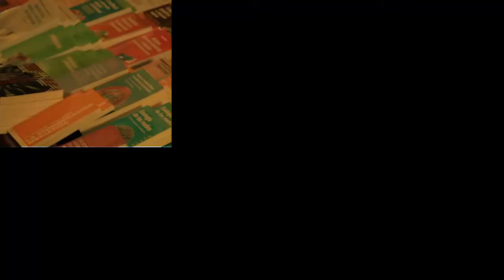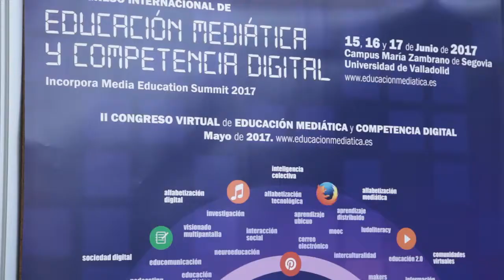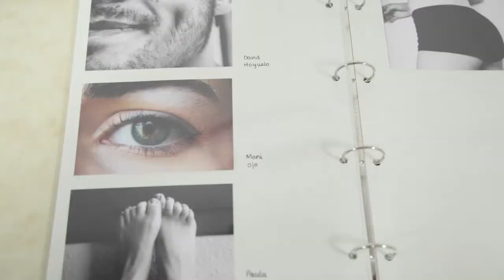III CONGRESO INTERNACIONAL DE EDUCACIÓN MEDIÁTICA Y COMPETENCIA DIGITAL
Vídeo resumen del III CONGRESO INTERNACIONAL DE EDUCACIÓN MEDIÁTICA Y COMPETENCIA DIGITAL realizado en el Campus María Zambrano (UVA) en la ciudad de Segovia durante los días 15, 16 y 17 de junio de 2017.

Grabado y editado por:
Berta Pindado
Víctor Hernández